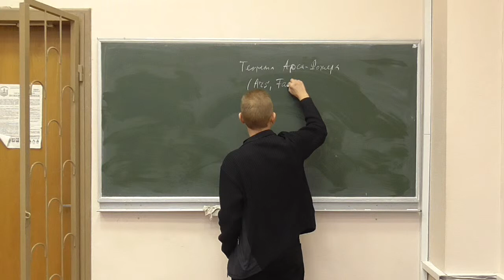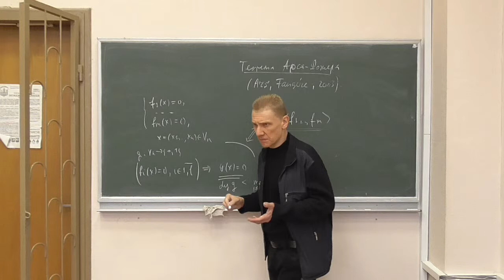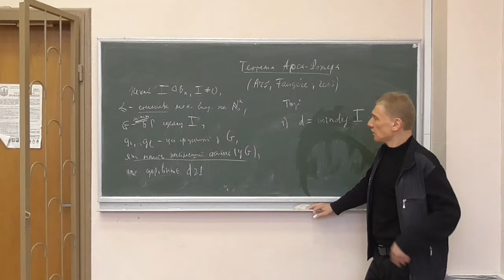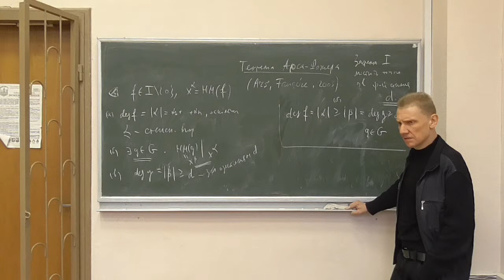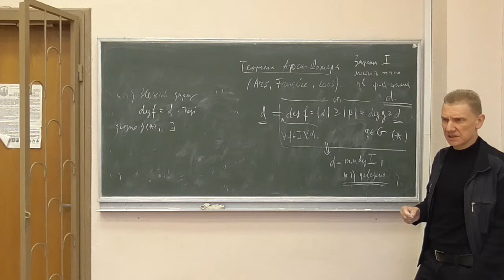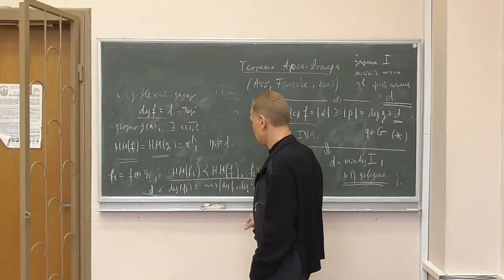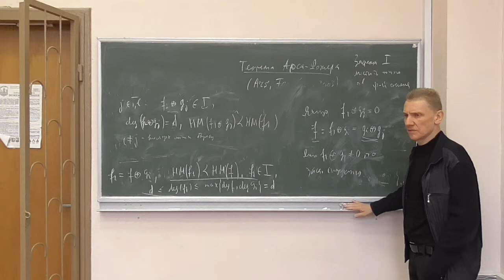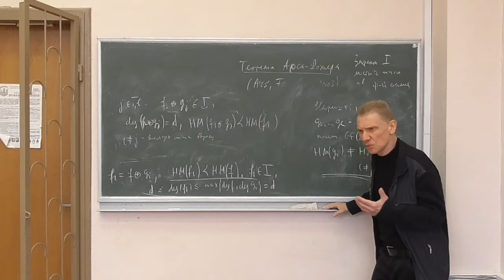Методи криптоаналізу 2, лекція 07-4: теорема Арса-Фожере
Методи криптоаналізу 2, лекція №
Розглянуто такі питання:
-- вступне слово;
-- теорема Арса-Фожере (Ars, Faugere): опис функцій мінімального степеня у заданому ідеалі булевих функцій (із доведенням).